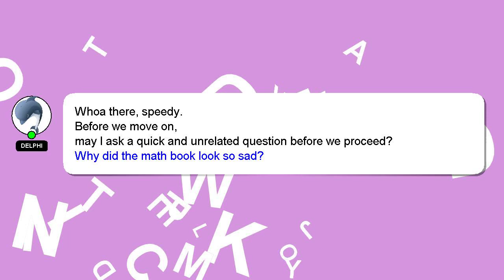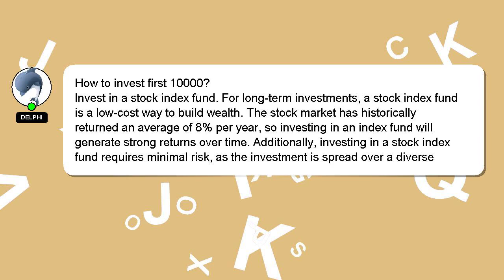How to invest first 10000?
Allow me to introduce myself briefly, Hey, I'm known as Delphi. Allow me to provide support in answering your questions. - How to invest first 10000?

Let me know if you have more specific questions or concerns by leaving a comment or starting a chat. A 'heart' from me is a way of showing appreciation for your answer.

*2 What we are experimenting :*